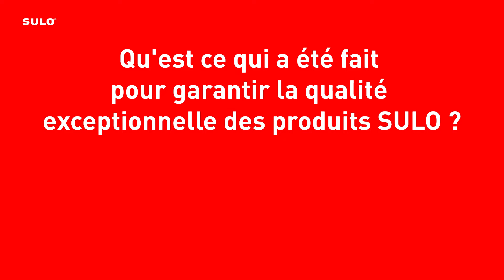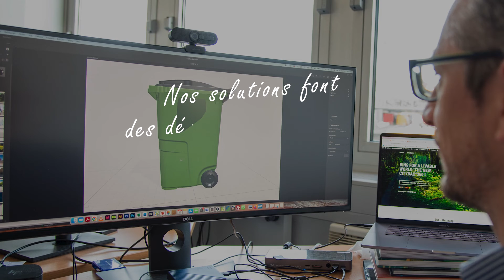Interview about Citybac 360L with Xavier Morel sous titres en français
Dans cette vidéo, nous vous présentons notre bac à poubelle de 360 litres, conçu pour répondre aux besoins de gestion des déchets des collectivités et des entreprises. Explorez les caractéristiques uniques de ce bac, sa capacité volumineuse, sa robustesse et sa facilité de manipulation, qui en font une solution optimale pour une variété de contextes d'utilisation. Cette présentation vise à fournir une compréhension approfondie de l'avantage et de l'utilité de notre bac de 360 litres, soulignant son rôle dans l'amélioration de l'efficacité de la collecte des déchets.

Découvrez plus de détails sur les produits présentés dans la vidéo en visitant notre site dès maintenant.

Plus d'informations sur les services associés aux produits présentés dans la vidéo en visitant notre

Prêt à en savoir plus ? Visitez notre site dès maintenant
Des questions ? Connectez-vous avec nous pour obtenir toutes les informations dont vous avez besoin